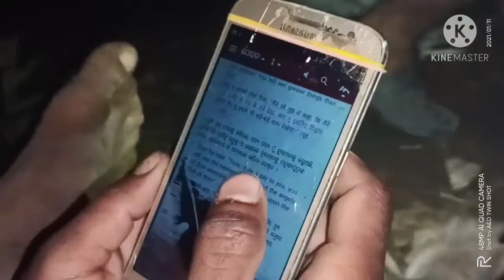Catching small Fishes at night on RIVER